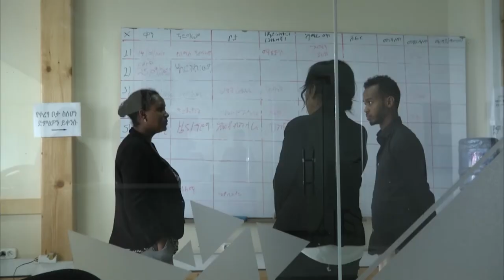Azeb Worku - 2019 AWib Women of Excellence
AWiB Women of Excellence 2019 nominee